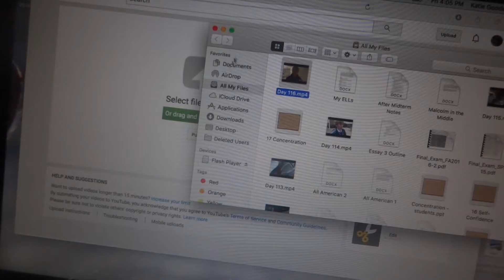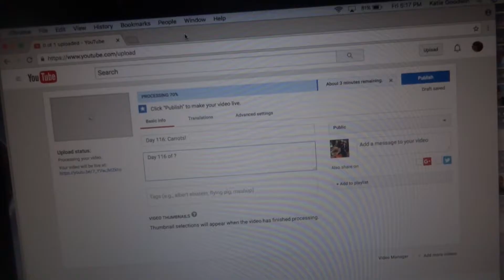Day 117: Ear Infection Part 2